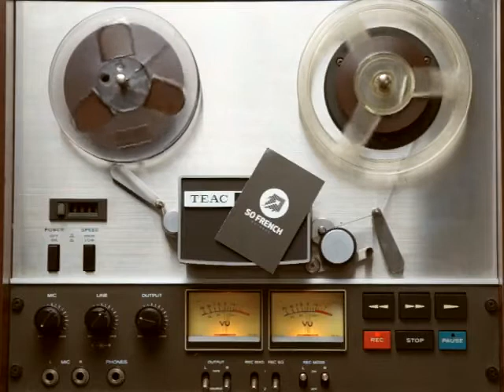Moosak - Full Of Love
Stream it on soundcloud here!
Stream it on Deezer here!